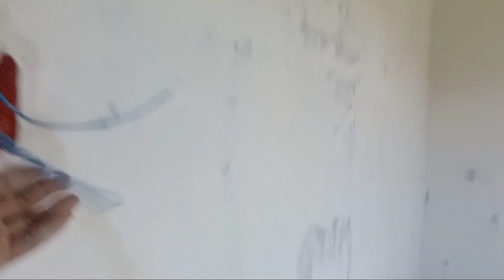MAY LIWANAG NA !!( DREAM HOUSE NI KATROPS MIGUELITO)